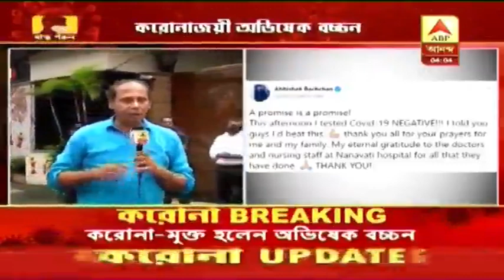করোনামুক্ত হয়ে নানাবতী হাসপাতাল থেকে 'জলসা'য় ফিরলেন অভিষেক বচ্চন